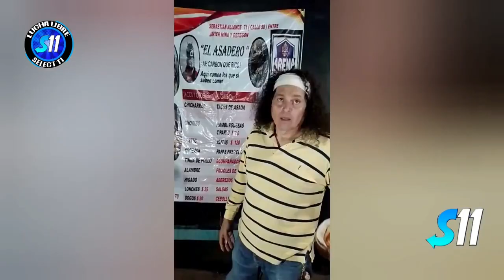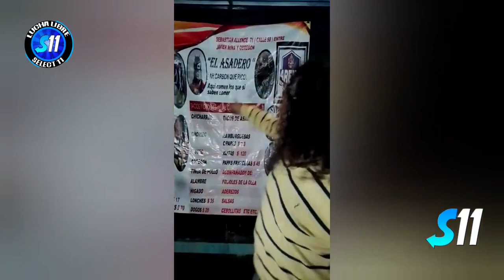Sureño Fly, Amon-Ra vs Alluido Negro, Litio ( Completa ) Arena Guadalajara